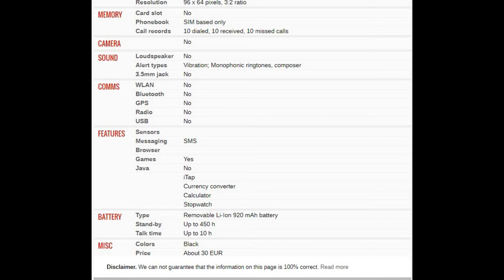Motorola C113 PRICE AND SPECIFICATION